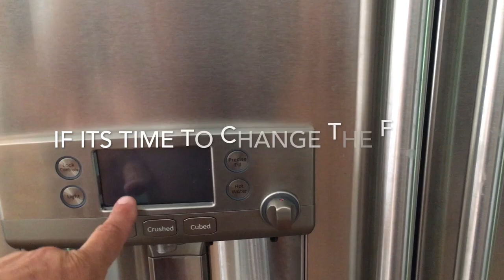GE Electronic Water Filter Hack Bypass Replacement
How to use a non chip water filter